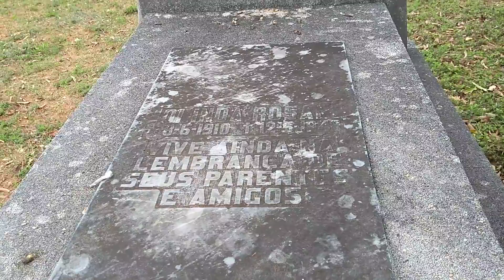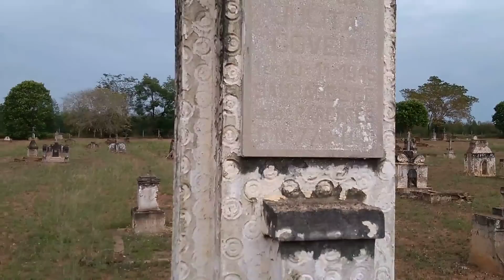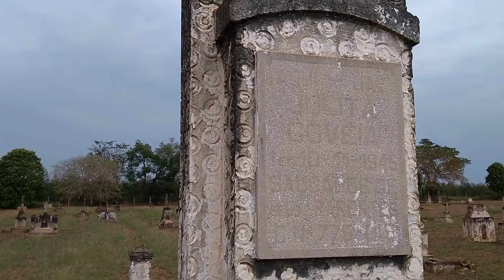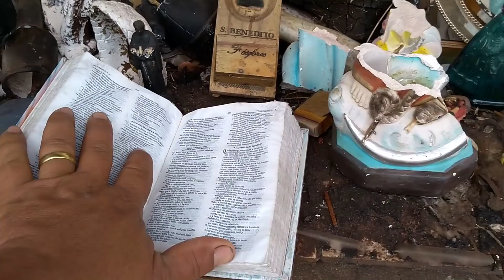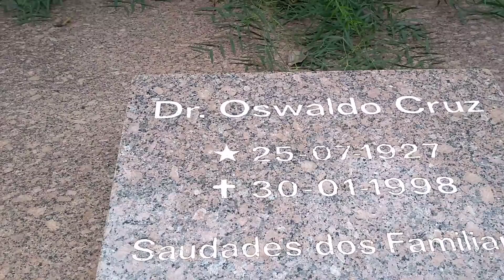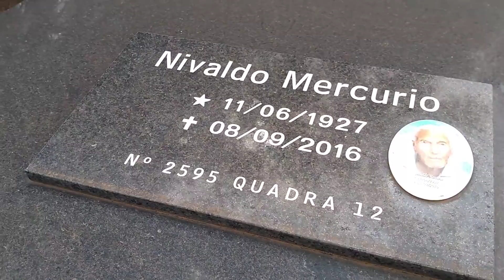O CEMITÉRIO LEPROSÁRIO ABANDONADO!!! "BAURU SP"